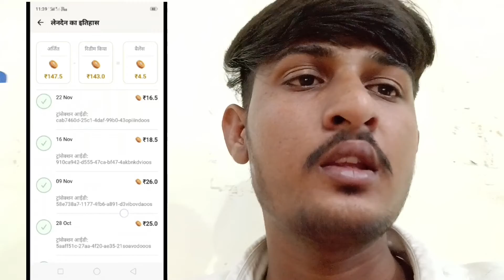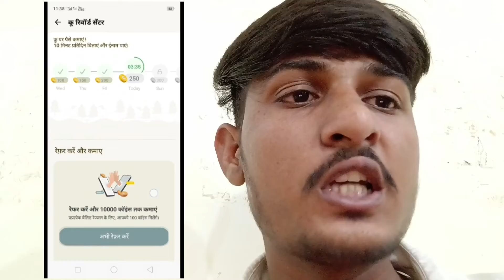koo app se paisa kaise kamaye// how to earn money from koo app ?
मैं आपको कू ऐप पर मुझे जॉइन करने के लिए आमंत्रित करता हूं! 🙂

प्रतिदिन ₹₹₹ और कॉइन्स कमाएं, लाखों लोगों और भारत की सबसे मशहूर हस्तियों और व्यक्तित्वों से जुड़ें, और अपनी मातृभाषा में खुद को व्यक्त करें:

नोट: कू रिवॉर्ड प्रोग्राम केवल एंड्राइड उपकरणों पर उपलब्ध है।

कू मेड इन इंडिया हैं ! 🙂
कू ऐप डाउनलोड करें

नमस्कार दोस्तों मेरा नाम Gena poonar हैं मैं आपको बताने वाला हूं koo app se paisa kaise kamaye

koo app। se paisa kaise kamaye 2022